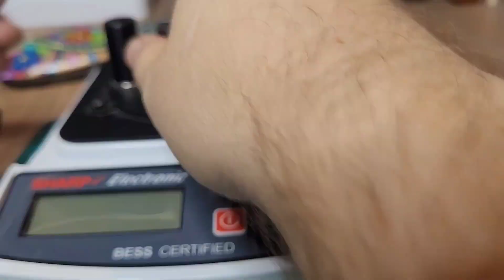Böker Plus Caracal User, complete overhaul